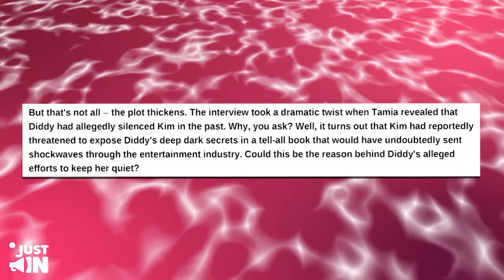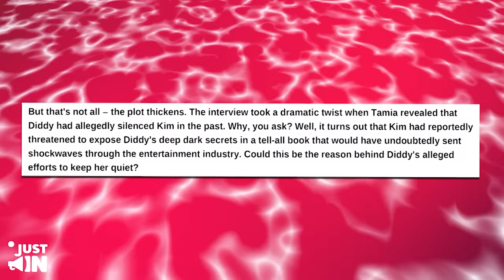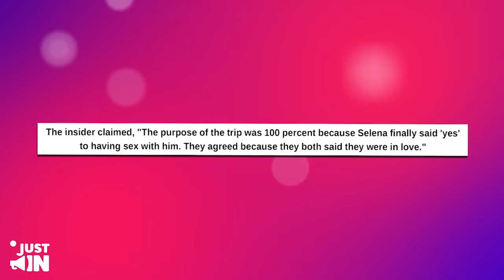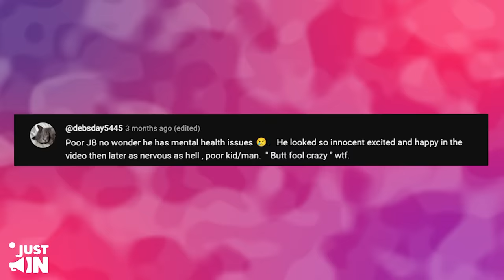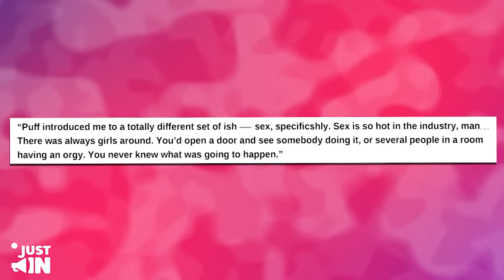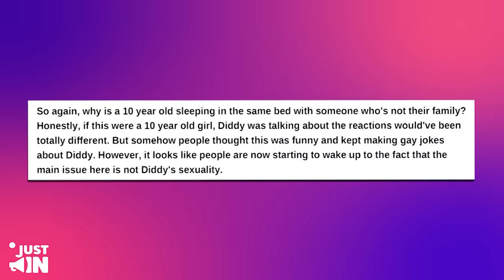Kim Porter’s Sister CONFIRMS Diddy Took Justin Bieber’s V!rginity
Bieber and Gomez embarked on a secret escapade to Palm Springs, California, to embark on their romantic rendezvous. "It was in the summer of 2011. They flew to Palm Springs for a couple days and had a super private place to stay," the source shared with Radar. What makes this revelation even more intriguing is the reason behind their hush-hush trip. Allegedly, the purpose of their secluded getaway was to mark a significant step in their relationship – the moment when Selena Gomez, 100 percent willingly, gave her consent to share an intimate experience with Bieber. The insider claimed, "The purpose of the trip was 100 percent because Selena finally said 'yes' to having sex with him. They agreed because they both said they were in love."